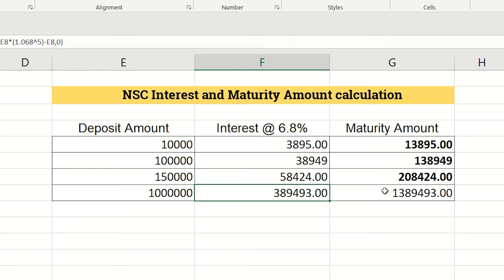National Savings Certificate (NSC) in Hindi | Latest information | Post Office Savings Scheme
This is a quick and complete video on Post Office scheme, National Savings Scheme (NSC) which will enable you to take better investment decision. This video not only highlights the tax treatment while investing in the NSC but also how to treat accrued interest. It has all the latest information, rate of interest, premature closure, duration, eligibility to open the account.

For any queries, please write to me in the comments below.